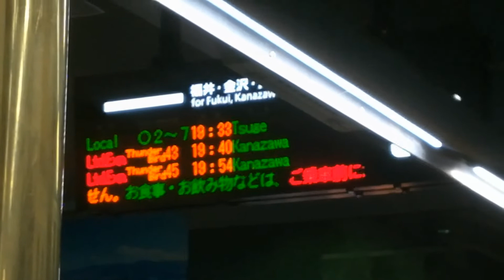京都スペシャル回｜JR西日本の総集編!!